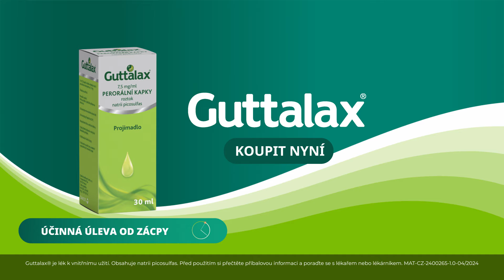Guttalax - Jednoduché řešení zácpy (CZ)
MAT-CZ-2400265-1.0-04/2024